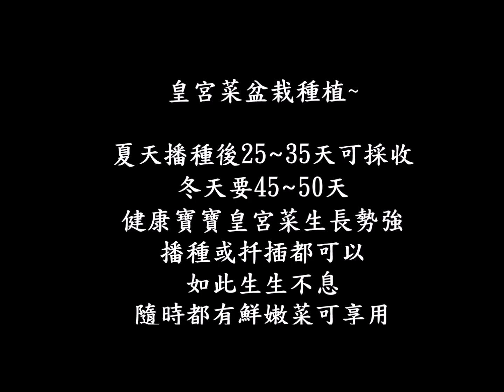皇宮菜(木耳菜)保留種子，播種後成長全紀錄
皇宮菜(木耳菜)好種不生蟲，鮮採種子種植的新一代，受惠於綿綿春雨的滋潤，好成長好收成！

◆邀請您來我所打造自然生活環境與樂活的實踐-FB：